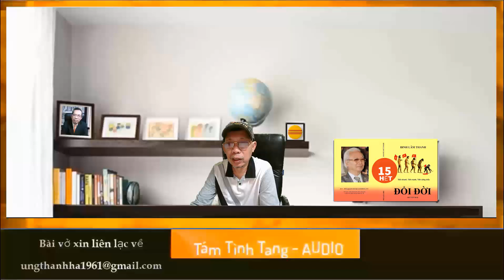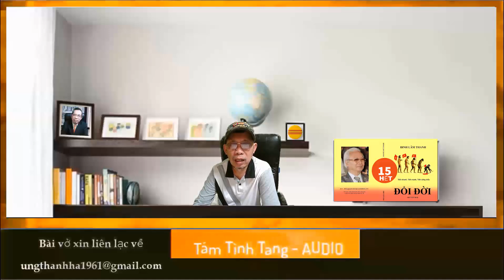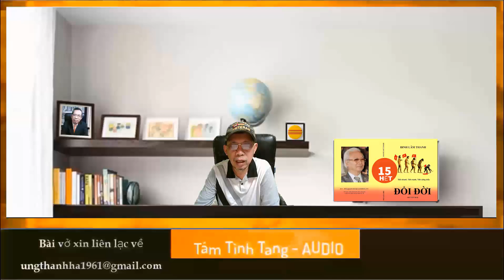15 END Truyện dài - Đổi đời - Đinh Lâm Thanh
Truyện dài
Đổi đời
Tác giả
Đinh Lâm Thanh
Tập 15
Hết